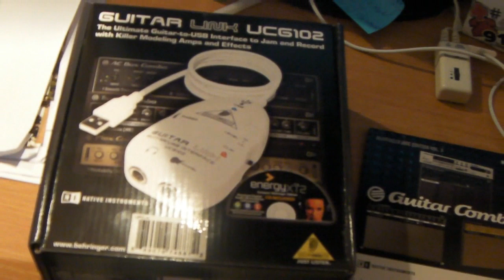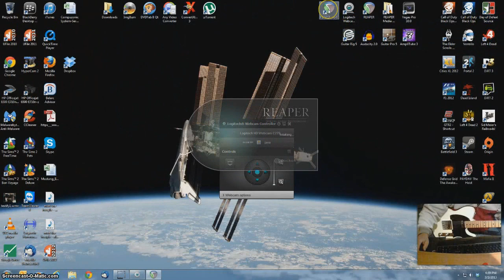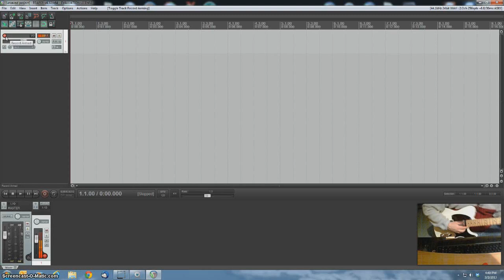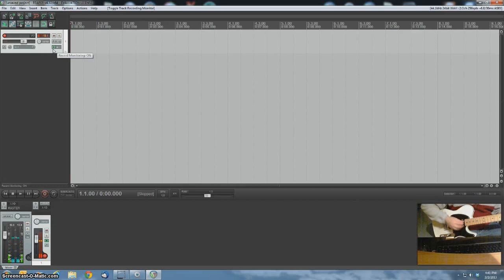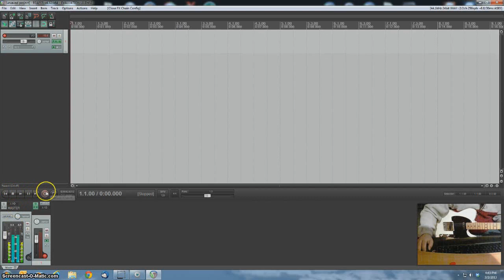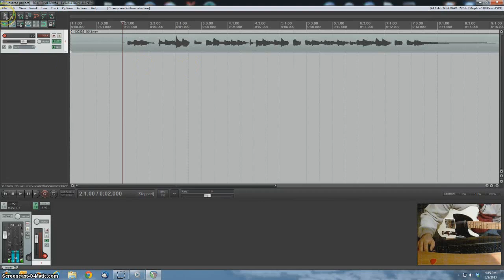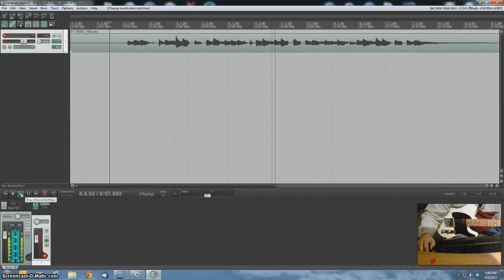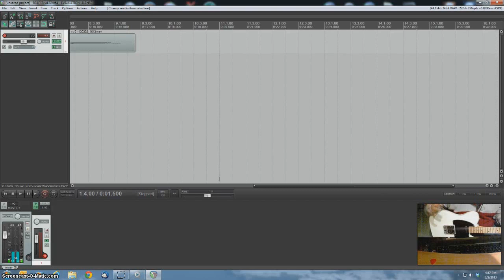Behringer UCG102 into Reaper quick setup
quick and dirty how to video on getting the Behringer UCG102 interface and Reaper working together.